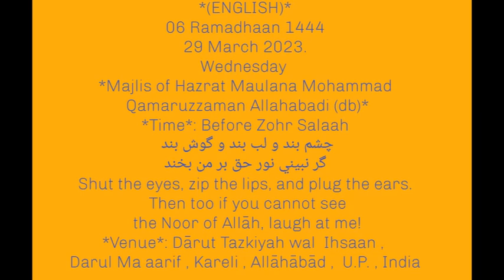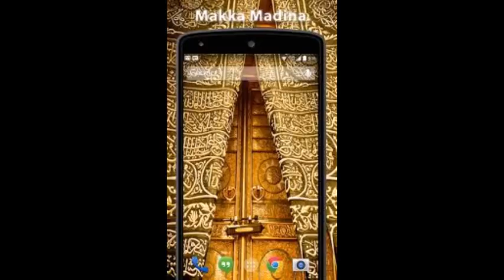MAJLIS BEFORE ZOHR(ENGLISH TRANSLATED) - HAZRATH MAULANA MOHAMMAD QAMAR UZZAMAN SAHEB ALAHBADI(DB)